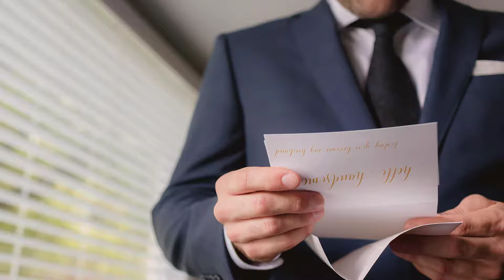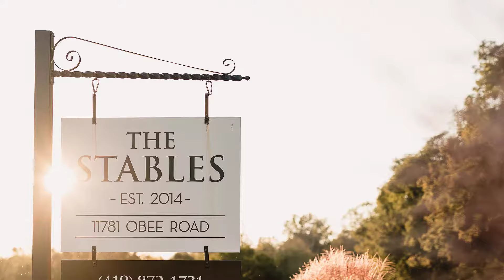The Stables Oak Openings Wedding Photos Rustic Barn Romantic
In the Oak Openings area is The Stables wedding venue. Perfect setting for your rustic, romantic barn wedding photos. Outdoor ceremony site & industrial barn make The Stables in Toledo Ohio the perfect venue for your Oak Openings wedding photos